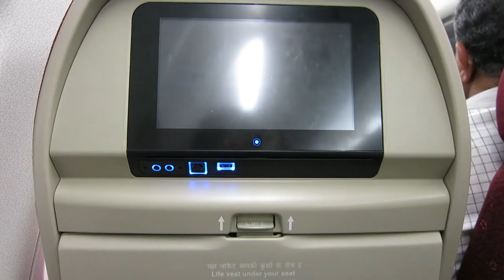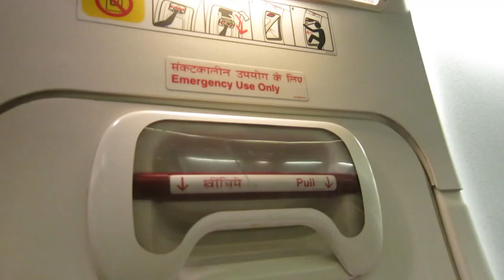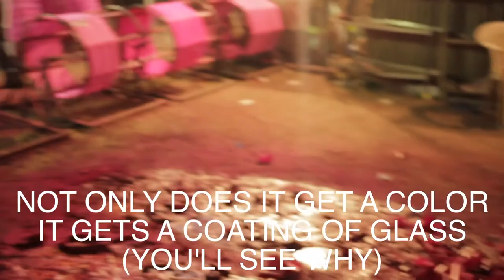Uttarayan, The Festival of FUN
In January I went to India... again, to celebrate something called Uttarayan.
have a tumblr? So do I

Interested about the music? The songs were as follows (in the order of appearance):

1. J-Zone - Lightweight
2. J-Zone - Stoney
3. J-Zone - Artillery
4. Rihanna - Stay (Moeiz Remix)